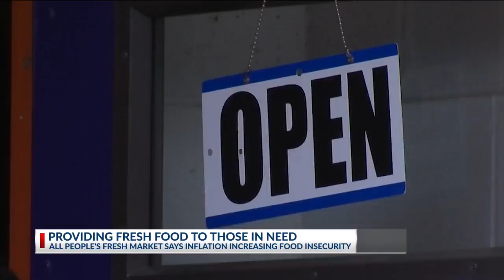All People's Fresh Market